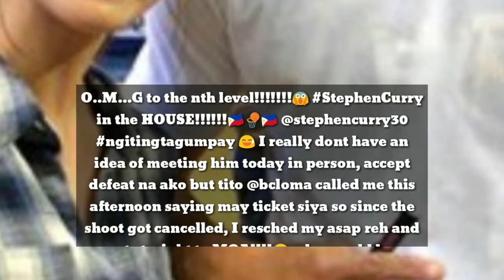Gretchen Ho,Kim Chiu at Enrique Gil nabigyan ng pagkakataon para makaharap Ang kanilang idolo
Gretchen Ho,Kim Chiu at Enrique Gil nabigyan ng pagkakataon na makaharap,mabati at makaselfie ang kanilang idolo na si Stephen Curry.